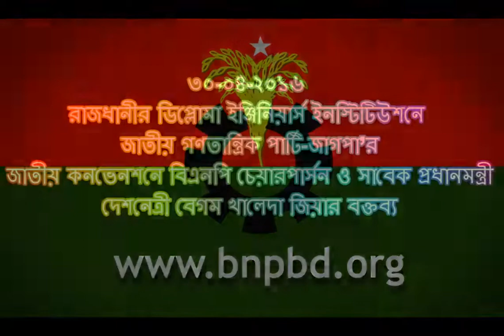৩০ এপ্রিল ২০১৬, জাগপার জাতীয় কনভেনশনে প্রধান অতিথি হিসাবে দেশনেত্রী বেগম খালেদা জিয়ার বক্তব্য।